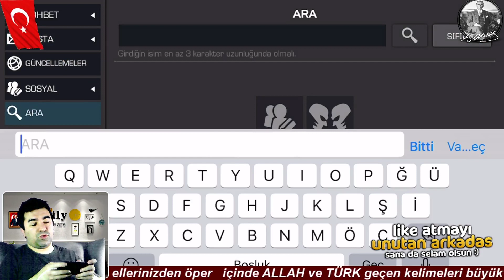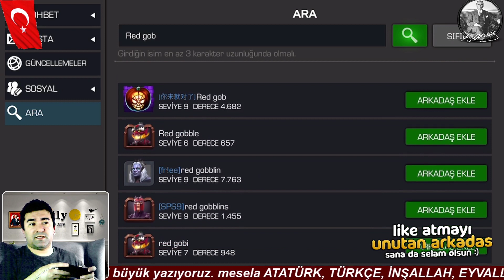YENİ GÖREV SEMBİYOTİK GÜÇLENDİRME NASIL YAPILIR - MCOC